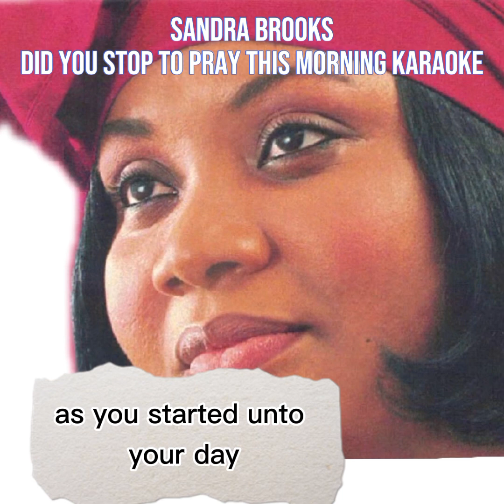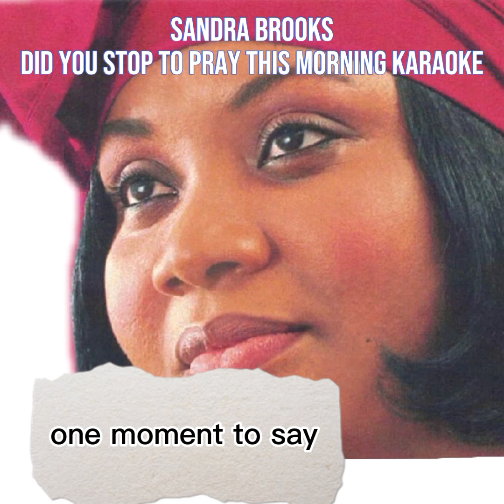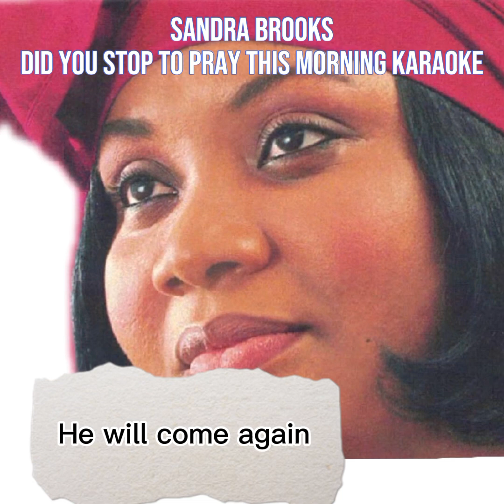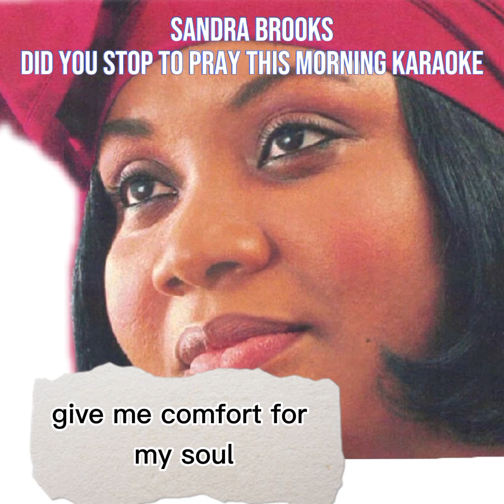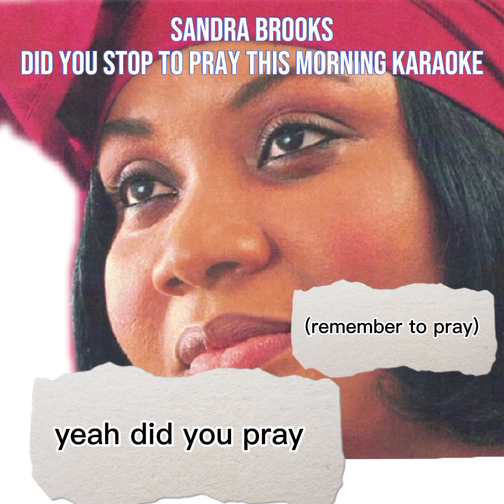DID YOU STOP TO PRAY THIS MORNING KARAOKE with lyrics | Sandra Brooks